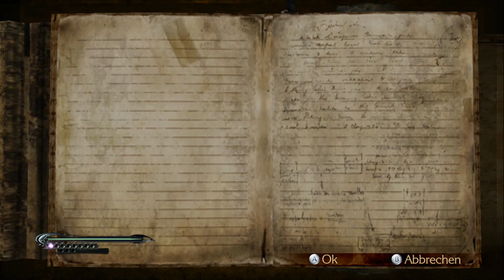Let's Play Bayonetta [German][Blind][#28] - Verlassen wir das sinkende Flugzeug!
Erneut sind wir siegreich gegen die rote Hexe und können ihr entkommen. Das geht allerdings nur über den Weg durchs Flugzeug, welches durch unseren Kampf abgestürzt ist und zu sinken beginnt. Natürlich mit unter Strom gesetztem Wasser. oO
Viel Spaß! ;)

«Bayonetta (WiiU)»
Action Spiel von PlatinumGames (2014)